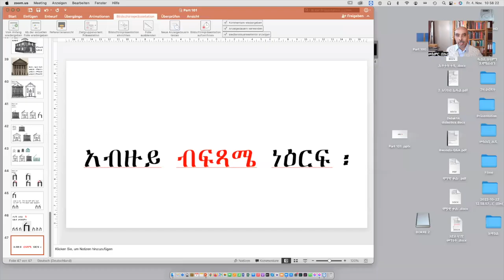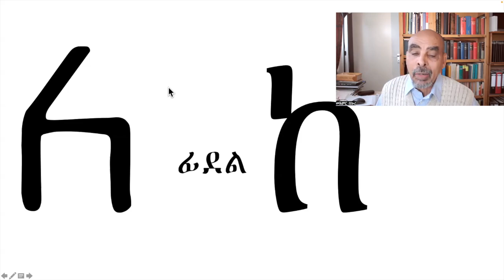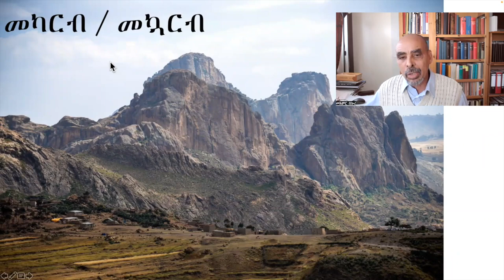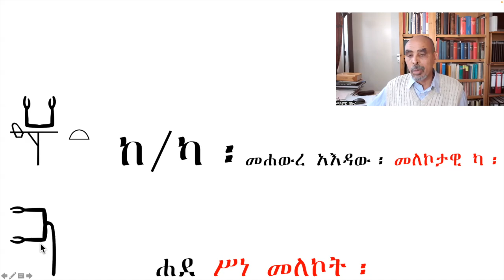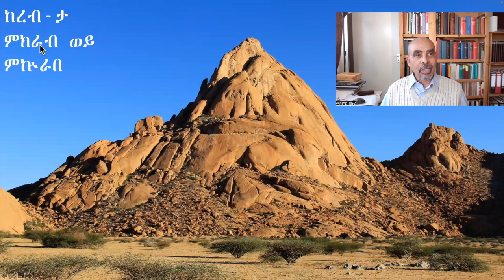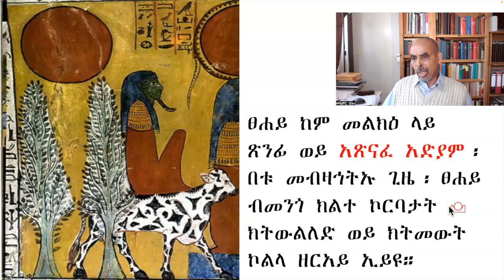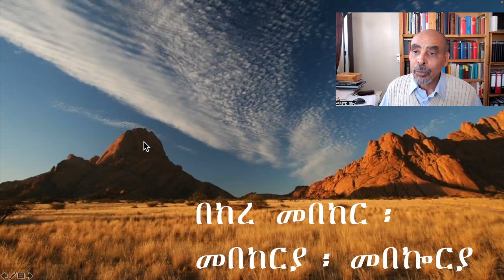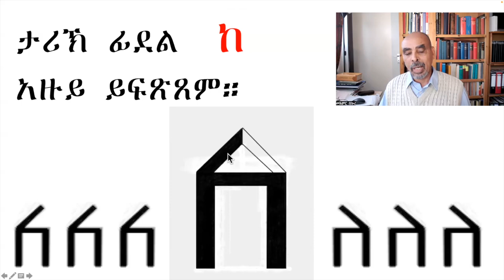Part 101 ከለአይን ላይ መወዳእታን ታሪኽ ፊደል ከ ከመይን ብኸመይን ነበረ?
ታሪኽና፡ ባህልና፡ ውርስታትና፡ መንነታት ምህዞታትናን ዋንነታትናን ንምልላይ፡